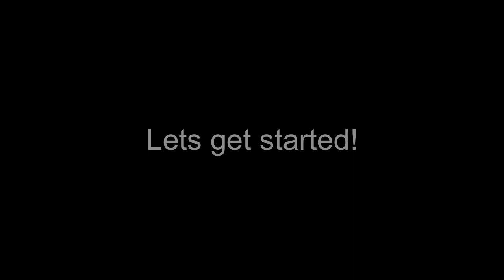This September...Hockey is Back!